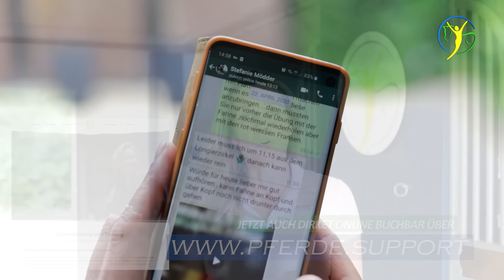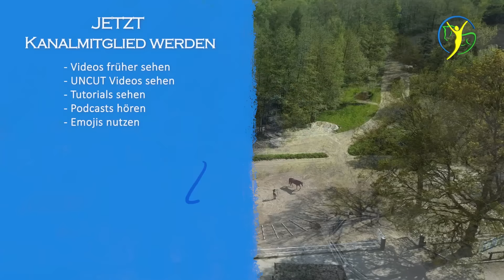Lusitano bockt seine Reiter ab - Tierärztin fassungslos über extreme Befunde | pferde doku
Janota – Ein 9 jähriger Lusitano Wallach, dessen Besitzerin sich nicht mehr traut ihn zu reiten. Eigentlich war er immer ein ganz braves Pferd, das gerne auch Kunststücke einübt. Der schwarze Lusitano bockt jedoch mittlerweile seine Reiter runter und hat auch schon eine Longenführerin ins Krankhaus gebracht.  Seine Besitzerin liebt Bodenarbeit mit ihrem Pferd, würde ihn aber auch sehr gerne wieder reiten können. Warum Janota zum Problempferd geworden ist, konnte ihr bisher noch niemand beantworten. Nun ist sie gespannt auf Ariane Telgens Meinung.

▬ 🏅Kanalmitglied werden🏅 ▬▬▬▬▬▬▬
und exklusive Vorteile erhalten:
👉🏻 Eicheneck Logos für treue Fans
👉🏻 Eicheneck Emojis für Kommentarfunktion
👉🏻 Viele neue Videos schon vor allen Anderen sehen!
👉🏽 UNCUT Filme sehen
👉🏽 Exklusive Informationen und Hintergründe sehen
👉 Podcasts von Ariane zu aktuellen Themen
👉 Pferdecheck Tutorials
👉 Sattel Tutorials
👉 Behandlungstutorials
👉 Reittutorials u. Reitpodcasts

▬ Social Media  ▬▬▬▬▬▬▬▬▬▬▬▬▬